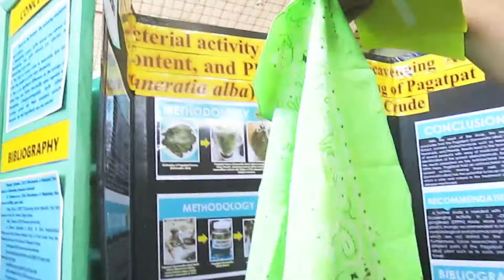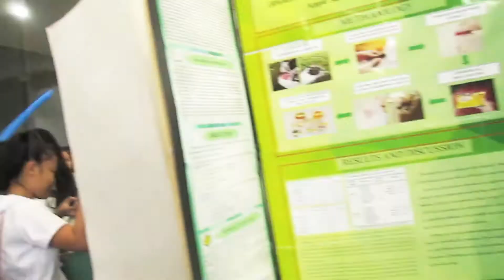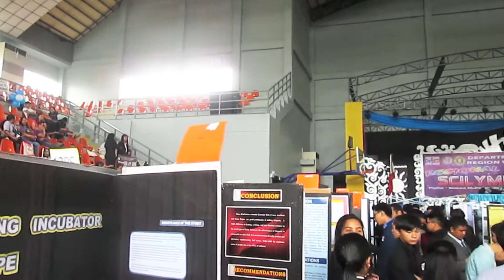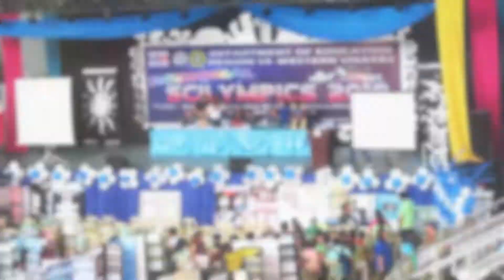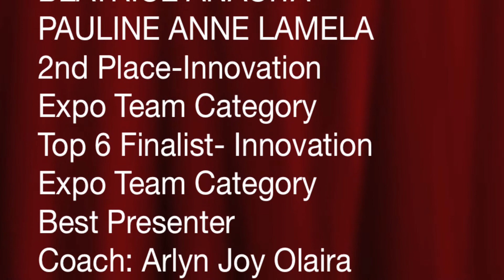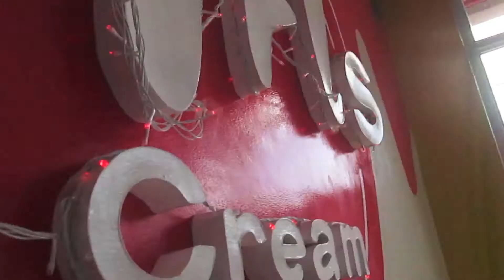REGIONAL SCILYMPICS 2018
REGION 6 - WESTERN VISAYAS
DIVISION OF BAGO CITY
CADIZ CITY, CADIZ CITY ARENA